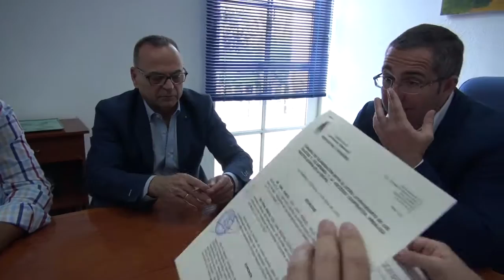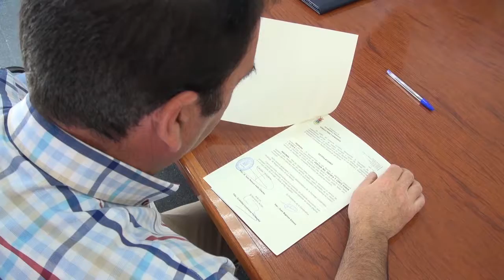Renovado el convenio anual con la Cooperativa de Las Nieves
EL AYUNTAMIENTO PALACIEGO Y LA COOPERATIVA DE LAS
NIEVES RENUEVAN EL CONVENIO DE COLABORACIÓN ANUAL
DESTINADO A DOTAR DE VIGILANCIA RURAL LA ZONA AGRÍCOLA
DEL MUNICIPIO